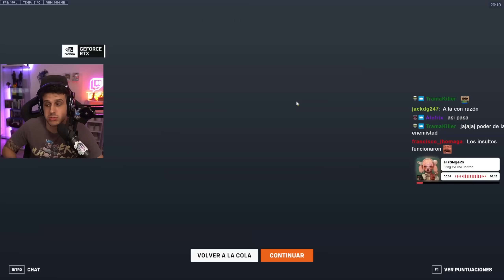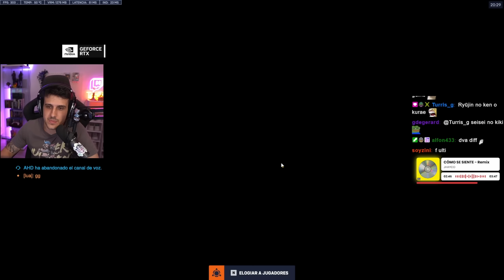ASÍ SE JUEGA GENJI en la SEASON 12 (MUY DIFÍCIL)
📺 STREAMS TODOS LOS DÍAS EN TWITCH
⏰ a partir de las 16h CET (Puede variar)
9h en México y Perú
11h en Argentina
10h en Chile

00:00 Partida 1 - Hanaoka
09:16 Partida 2 - Península Antártica
21:05 Partida 3 - Esperança
26:55 Partida 4 - Ilios

📽️ Carla